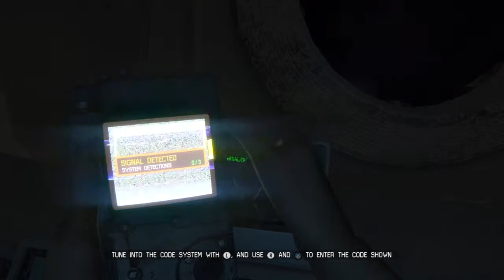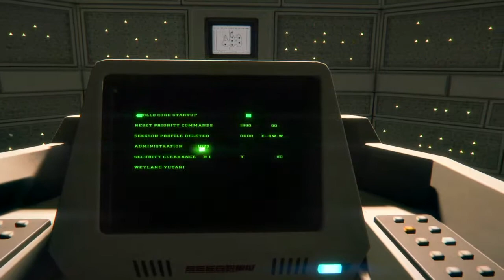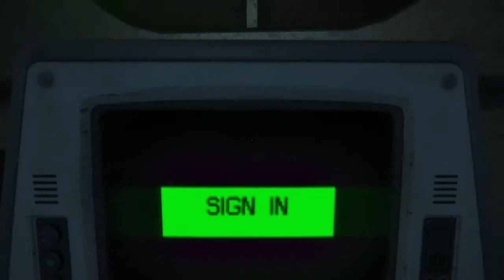Alien: Isolation PS4 - Part 44 (On Our Way To The Reactor)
In this part we talk to apollo (A central intelligence and monitors and guides the working joes) and find out that Weyland Yutani (Bad corporation) purchased Sevastopol and ordered apollo to protect the specimen (Alien) and we move on from there.